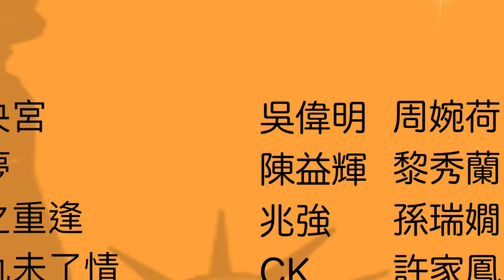粵藝情牽美加港 【紐約篇】 2019年4月27及28日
紐約新會同鄉會 主辦
新會同鄉會82周年兼春節聯歡呈獻
粵藝情牽美加港 【紐約篇】
2019年4月27及28日 下午12時45分
紐約唐人街勿街62號  中華大樓